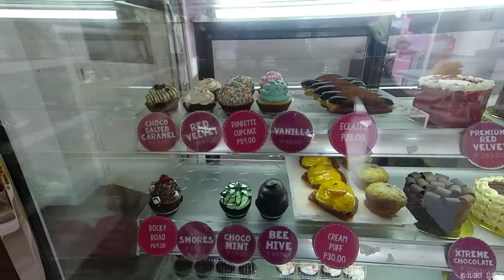VLOG #93: WELCOME TO MY LITTLE CAKES SHOP | Philippines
Hey guys! 😊 I am going to show you guys for the first time the inside of my cake shop called Little Cakes by Manna. I hope you guys like this video.